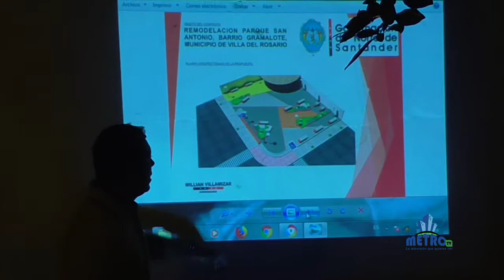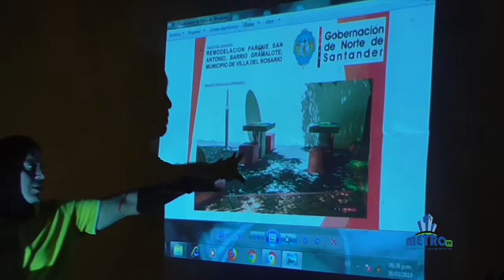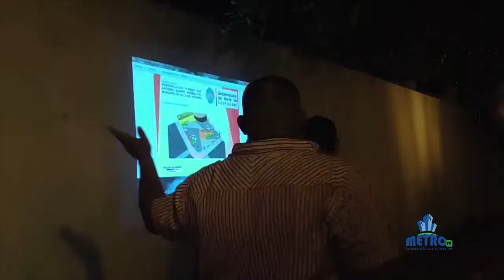Alfredo de los Reyes habla sobre remodelación del parque san antonio